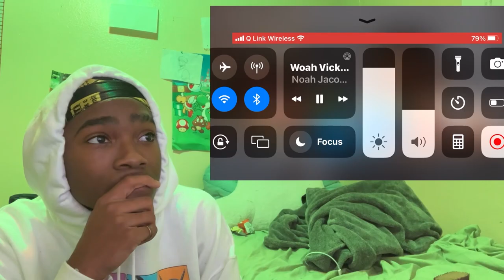Reacting to (Woah Vicky EXPOSES Boonk Gang For Beating Her Did Not see Dis Coming )New year Wow😳‼️